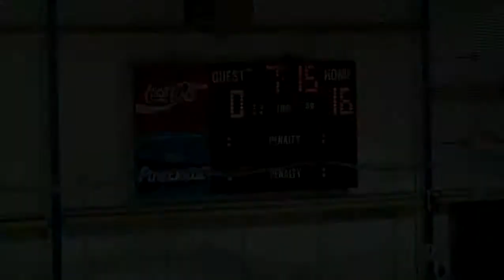2010-10-29 GOAL 16 KSU 8 Peter Kacer